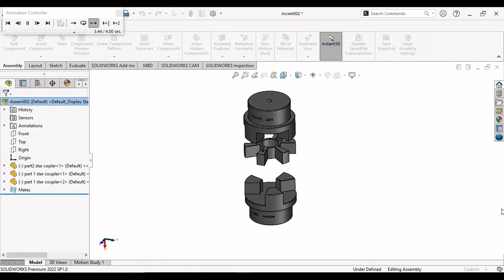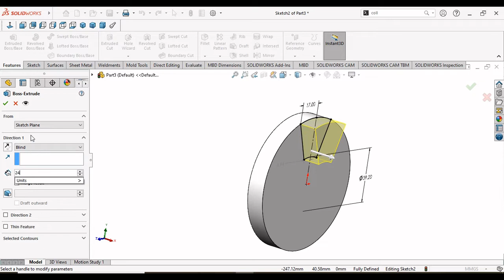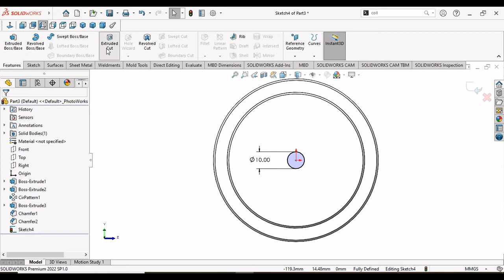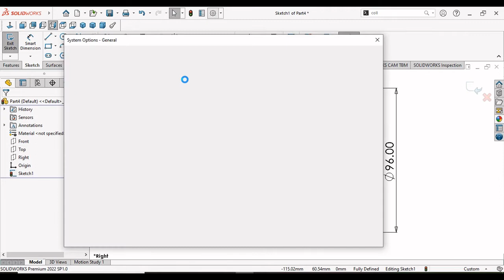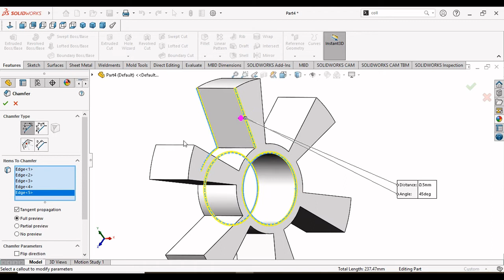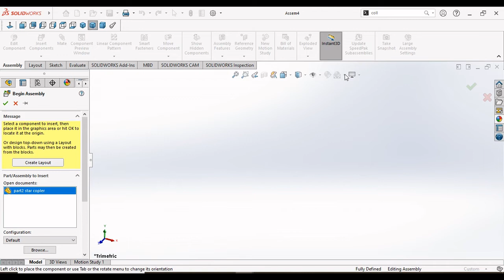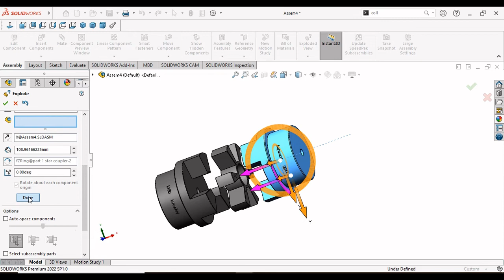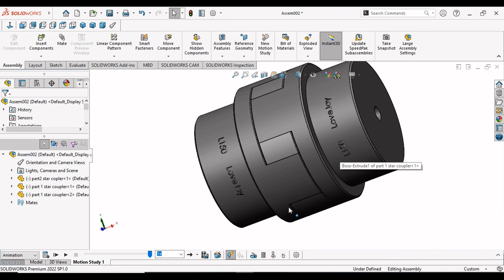Solidworks tutorial । Sketch Cast Iron Star coupling with star rubber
In this tutorial we makes 3d sketch of cast iron star coupling, it made for fitted in industrial machineries, motors and others driven equipment's. who works in  a output and input function.

What is Exploded View in a assembly

An exploded view shows an assembly's components spread out, but positioned to show how the components fit together when assembled. You create exploded views by selecting and dragging parts in the graphics area to create an explode step. In exploded views you can: Evenly space exploded stacks of components.

How do you explode parts in Solidworks
To create an exploded view:

==Click Exploded View. (Assembly toolbar) or Insert - Exploded View.
==Select one or more solid bodies to include in the first explode step.
==Drag a triad arm to explode the solid bodies.
==Under Settings, click Done.
==Create more explode steps as needed, then click .

How do you collapse view in Solidworks

Collapsing an Exploded View
In the Manager Pane, on the Configuration Manager tab. , expand Default(As Machined)
Double-click ExplView, or right-click it and click Collapse.
To return to the exploded view, double-click ExplView again, or right-click it and click Explode.

You want to trading in sharemarket click the link below download upstock and create demate account and trade in your favourite company

Other tutorial

SHARE LIKE Big thanks all of you